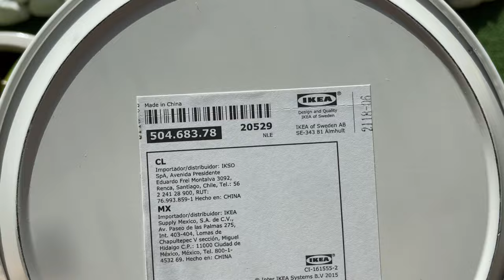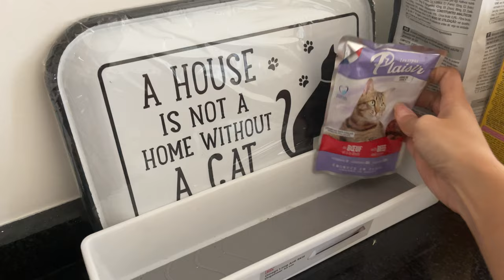LIFE IN DUBAI: Mexican Brunch, Weekend with friends + Mini grocery haul